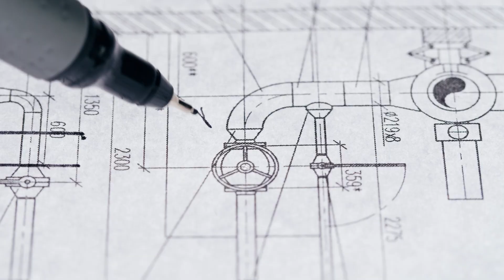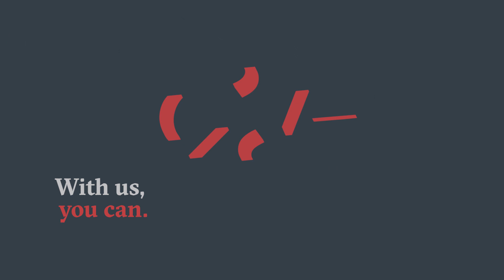WSP and the City Rail Link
WSP has partnered with City Rail Link Ltd, VINCI Construction Grands Projects, Downer, Soletanche Bachy International, AECOM, and Tonkin + Taylor to form the Link Alliance.  Together, we are committed to delivering Aotearoa New Zealand's largest and most complex infrastructure project, City Rail Link.

Hear from WSP employees on how they are working within the Link Alliance to contribute to bringing this project to life.